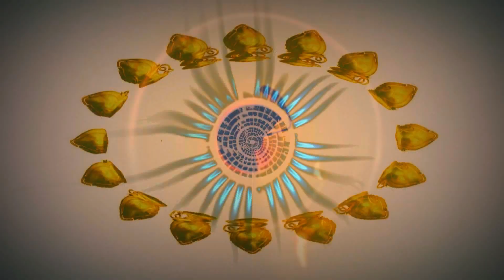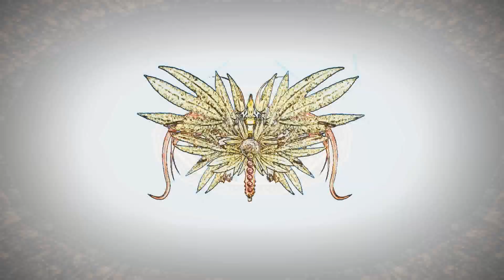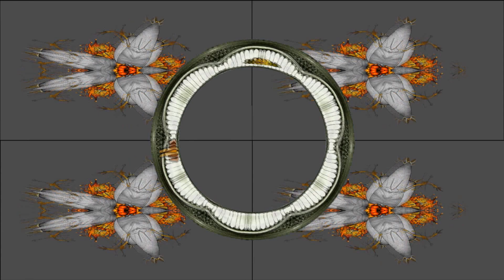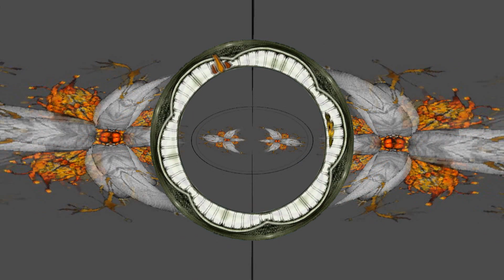oscar attave Very Dużo Much 2 Attave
Ten film powstał przy użyciu Edytora wideo YouTube Oto mój vlog pełen kontrowersji. Zareaguj proszę aktywnością, potrzebną do rozwijania moich pasji.